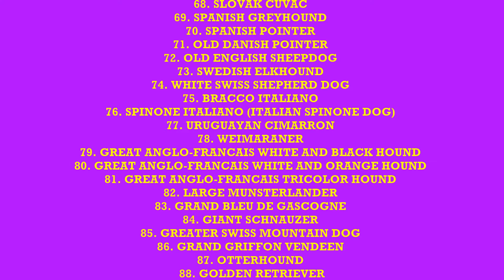LARGE DOGS PART IV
This video is of educational character dedicated to LARGE DOGS and it is the last video of the LARGE DOGS serial. In this video, I will be talking about LARGE DOGS and I will present all the DOGS and their pictures. After this, I will present to you the SMALL DOGS group of videos. I hope that you will enjoy my presentation.

If you need DOG TRAINING or ANY TIPS HOW TO HANDLE A DOG, then click on this link because this is the best ONLINE DOG TRAINING there is!